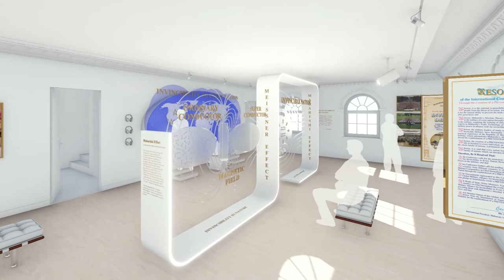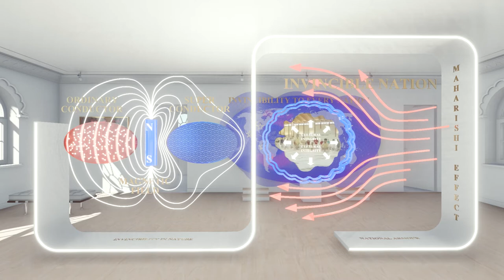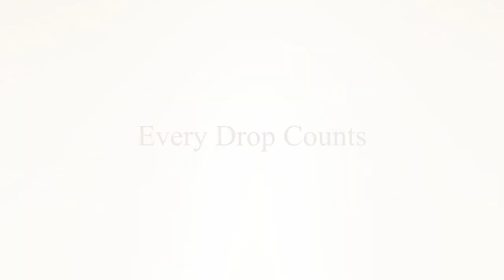Maharishi Tower: Level 8: Invincible Defence via Maharishi Effect 2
Heard of the Meissner effect? The Meissner effect describes the science of 'Invincibility' for an electrical conductor...The MAHARISHI EFFECT describes the science and art of Invincibility for a nation! Impenetrable peace radiating from both within, and without the country!